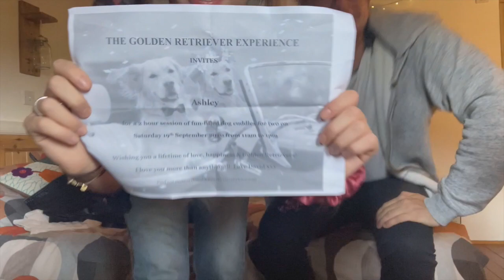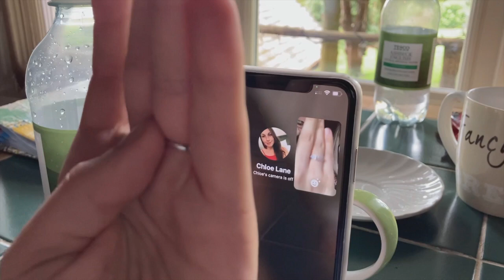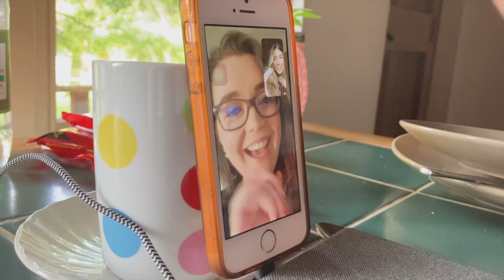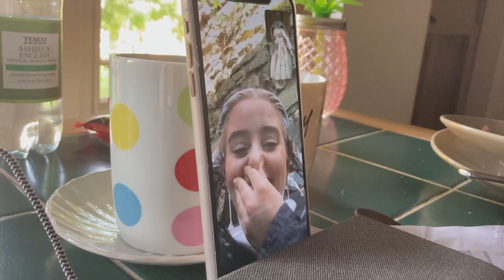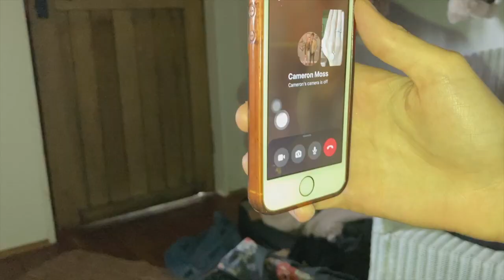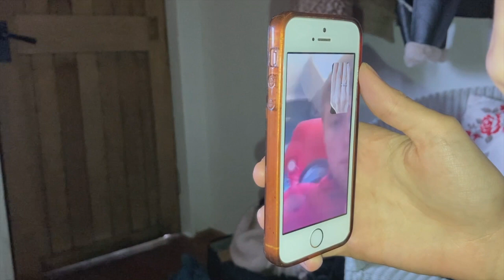WE'RE ENGAGED!!!!!! | Surprise weekend away in Somerset & Golden Retriever Experience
I STILL CAN'T BELIEVE IT! Feeling like the luckiest girl alive xxx